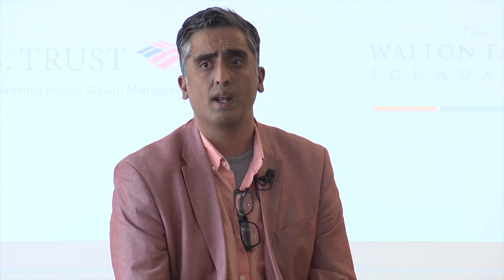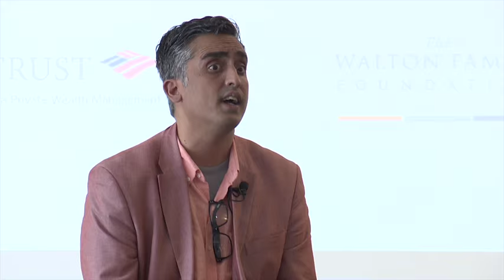Anti-Semitism, Islamophobia, and the Future of Religious Racism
With signs of rising anti-Semitism and Islamophobia in many parts of the world today, many worry that xenophobia against religious minority groups will be a defining, hot-button issue for generations to come. The Atlantic’s Leon Wieseltier and The Islamic Monthly’s Arsalan Iftikhar discuss current upticks in anti-Semitism and Islamophobia, their impact on the rise of right-wing political parties in Europe, American media coverage of religious hate crimes, and more. How might interfaith cooperation and inter-Abrahamic dialogue work to change this worrisome trend?

Speakers:
 Arsalan Iftikhar
 Leon Wieseltier, Interviewer